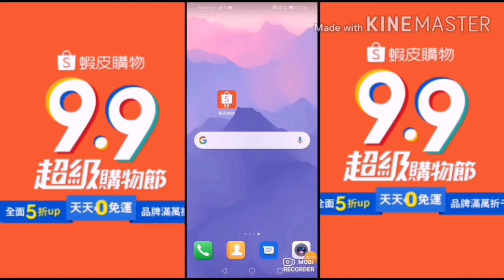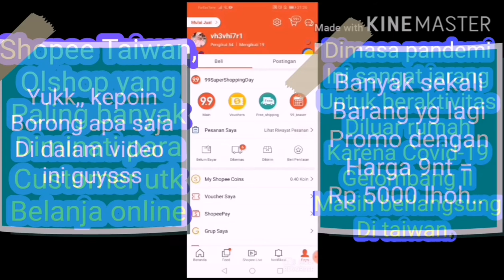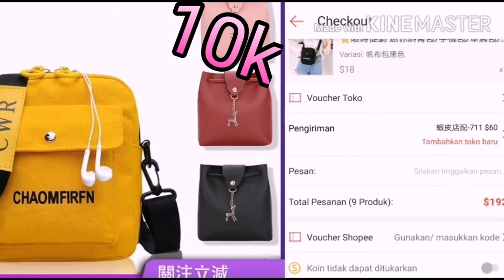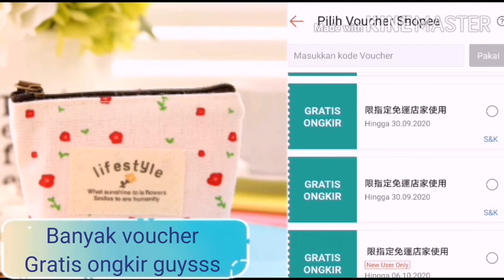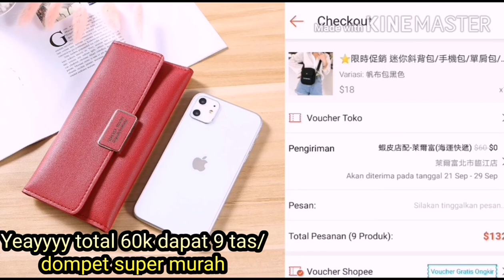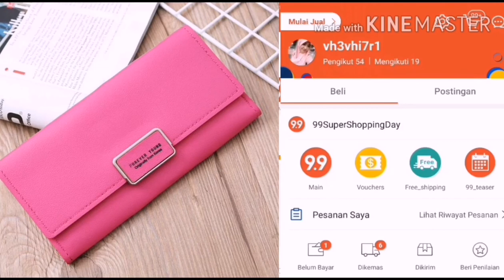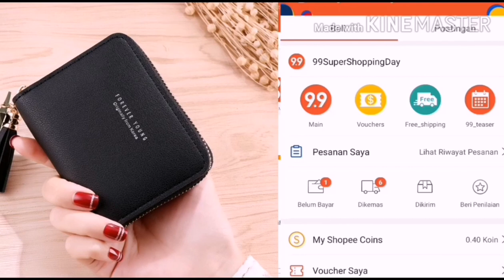Haul shoppe 9.9 Borong Tas & Dompet Harga 5000an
Di Video ini tentang promo besar-besaran yang di adakan Oleh olshop terkenal yaitu Shopee.
Nah di Taiwan juga ada aplikasinya lhoh..
Nanya shopee Taiwan dan promo yang diberikan nggak tanggung2 harga super murah 9nt = Rp. 5000
Itu sudah sangat murah sekali bagi kami yang ada disini. Apalagi ada voucher Free ong juga..
Walaupun ada bayar rata2 hanya dikenakan biaya ongkir 25k-30k dan itu pun kita bisa langsung ambil ke minimarket sesuai pilihan kita (7-11, Hi-life, Family Mart) dijamin aman karena saat ambil barang kita harus tunjukkan identitas kita berupa Arc/ktp dan kita bisa juga hanya menyebutkan 3 angka nomor telepon kita loh.
Bagaimana nggak happy belanja murah pake dollar menang banyak loh guyyyyysss.

Happy Shopping day
Terus dukung Channel youtube saya agar semakin berkembang.
Semoga Video yang ada di Channel ini bermanfaat.